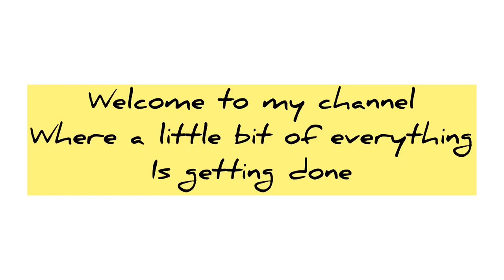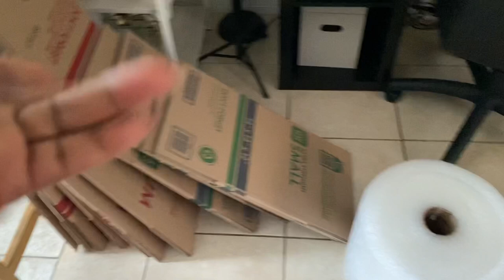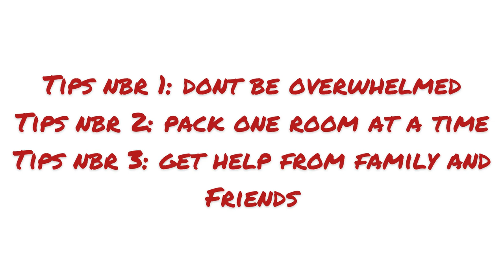Moving vlog: Pack with me + Tips on how to pack like a pro👌👌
Hey you guys welcome back in today's video i will be showing how i'm packing my 2 bedroom apt like a pro enjoy guys